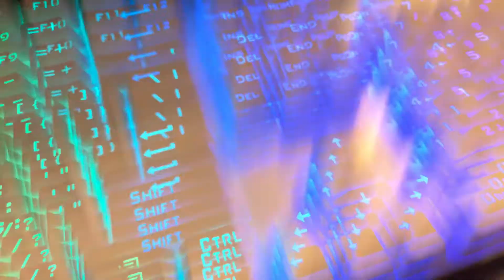The missle now knows where it is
We did it boys